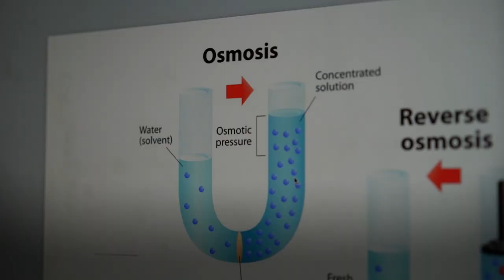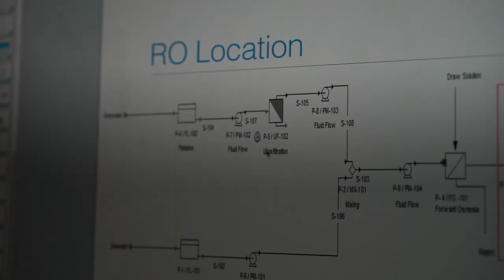AUS Research | Water Conservation: Forward Osmosis Reverse Osmosis Mixed Feed Desalination System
Water scarcity is expected to reach alarming levels by 2025 The scarcity is due to climate change, population expansion, groundwater quality, and imbalances in supply and demand.

Researchers from the AUS College of Engineering have discovered a new way of desalination to produce clean water.

Their hybrid desalination system uses two commercial membrane processes; Reverse Osmosis and Forward Osmosis.

This hybrid system is low cost and consumes less energy.
It uses a mixed feed where seawater is diluted with pretreated wastewater to produce potable water.

The project was computer based and heavily dependent on software simulation.

To complete the design, 3 software programs were used:

ROSA
HYSYS
SuperPro

Their simulation proved to be successful, and their hybrid process can produce up to 1000m3 of potable water per day.

The AUS researchers plan to publish their work in a journal.